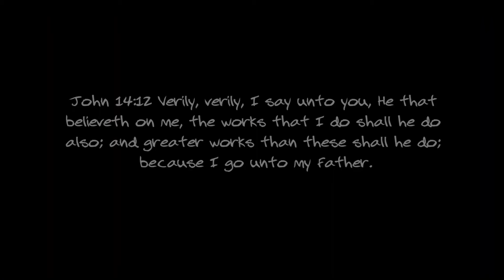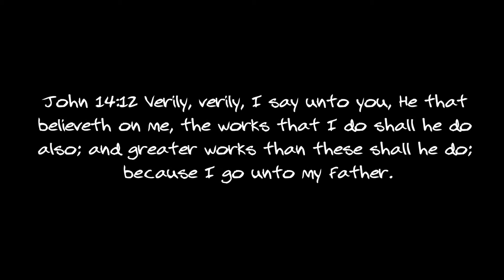Mark Chapter 5 !!!